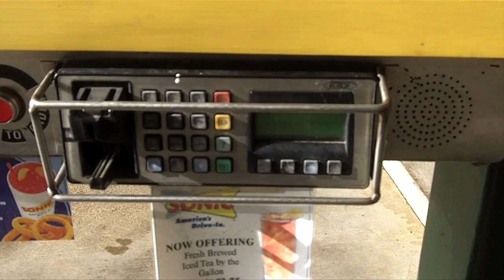todd vlog ep 414 - KRISTEN'S BIRTHDAY 2011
Hey! It's her birthday!